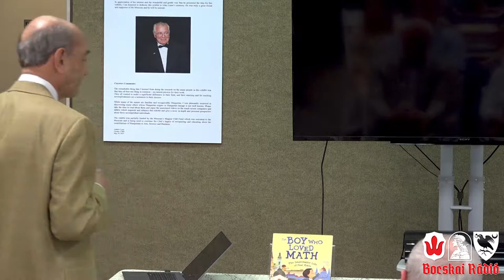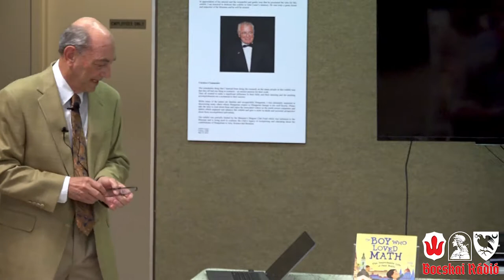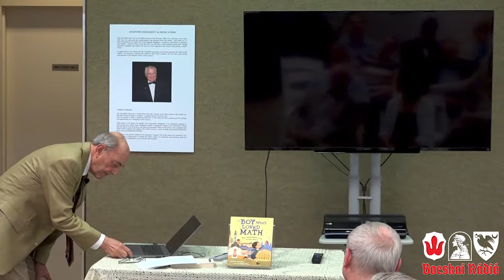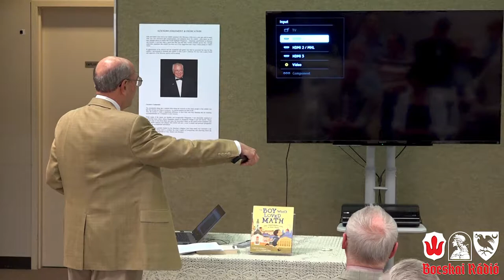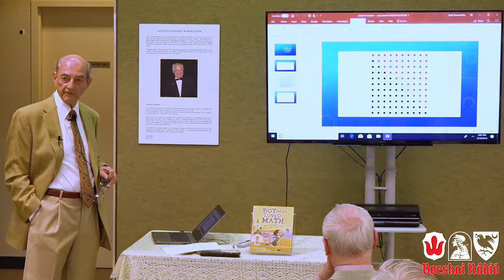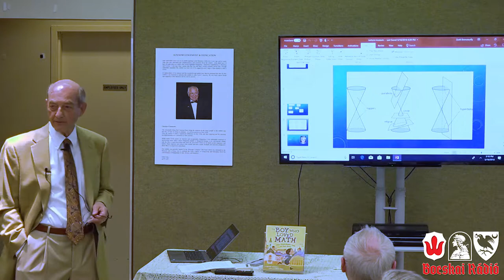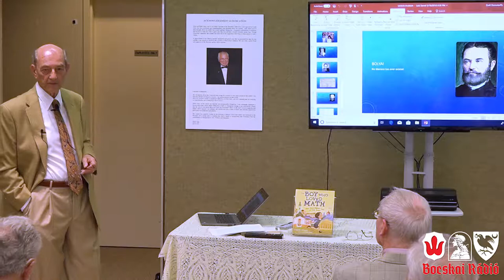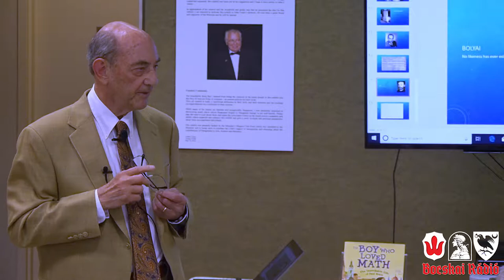Paul Erdős, mathematician – presentation by Mr. Zsolt Dömötörffy mathematician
Paul Erdős was one of the most prolific mathematicians of the 20th century. He was known both for his social practice of mathematics and for his eccentric lifestyle. He published around 1,500 papers during his lifetime, a figure that remains unsurpassed.

This lecture will serve as an opening to our new exhibit on this same day:

“Hungarian-American Contributions to American Business, Science and Mathematics”

The exhibit will highlight the many contributions of businessmen, scientists, and mathematicians of Hungarian descent working or living in America.